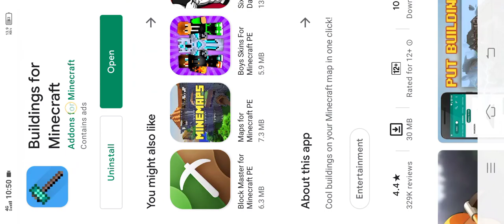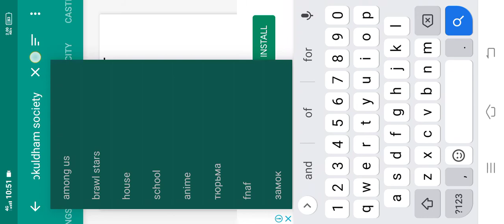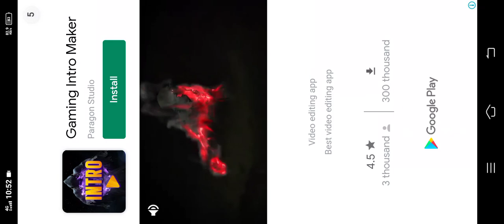Gokuldham society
download